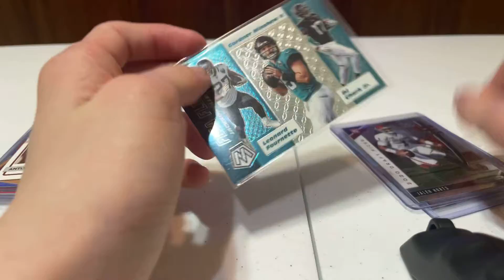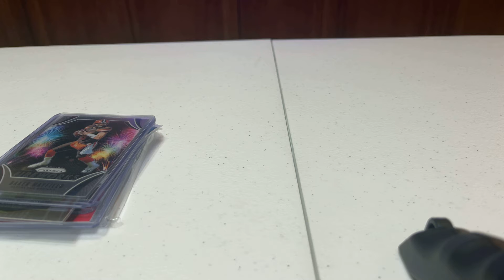Card show recap